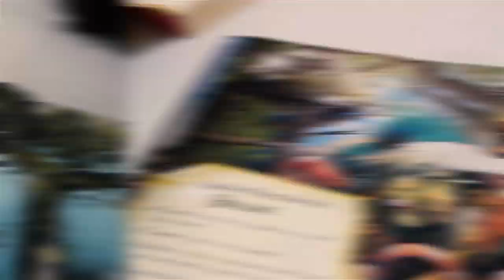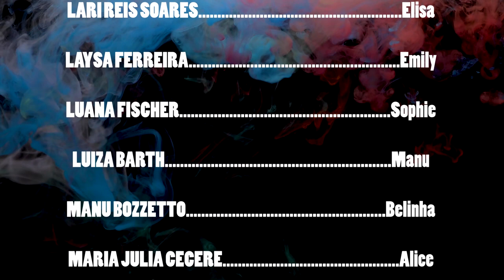ECOS DO PASSADO - Episódio 04 (editado)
Episódio 04 da WebSérie "Por Trás do Espelho". A série é fruto de um Curso de Interpretação para Cinema desenvolvido pela GS Casting Produções em parceria com a Primordially Talentos. Este episódio foi gravado na cidade de São Leopoldo - RS e contou com as seguintes alunas/atrizes:
BELLE BACCIN / DUDU MATOS / LARI REIS SOARES / LAYSA FERREIRA / LUIZA BARTH / LUANA FISCHER / MANU BOZZETTO / MARIA JULIA CECERE / MURYLLO DIAS / SARA GRANDO / THAINA LOPES / YASMIN GROSS

Produção: Cristina Crespam / Graziela Santos
Roteiro: Luisa Serrano
Diretores: Guilherme Serrano e Aline Abreu
Apoio: Colégio Divino Mestre e Hotel Klein Ville - São Leopoldo.